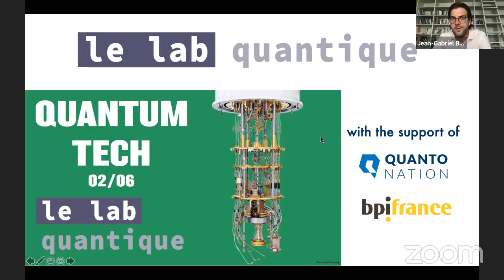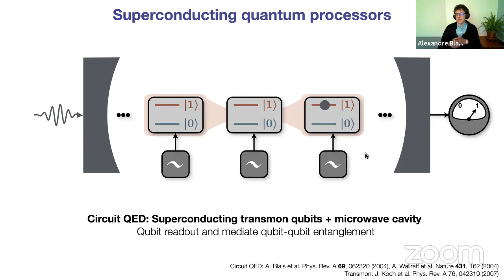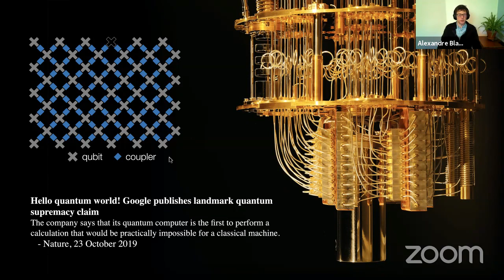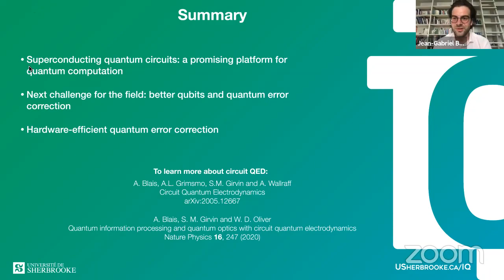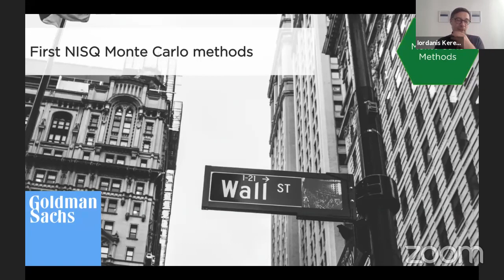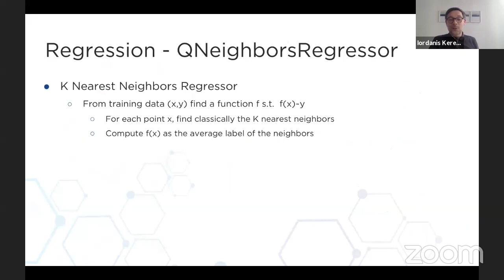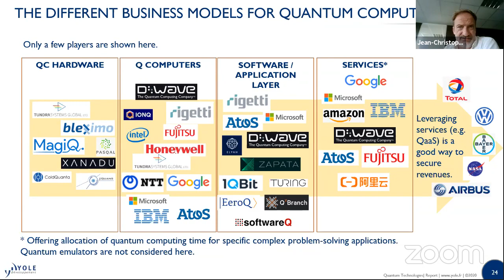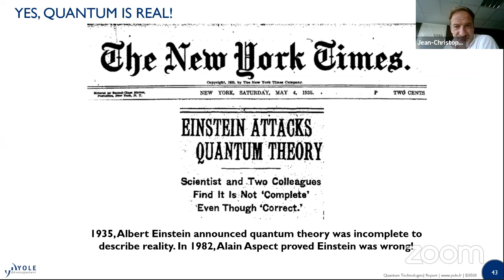Meetup Le Lab Quantique June 2nd 2020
Superconducting Qubits, Quantum Machine Learning & Quantum Communications Markets
Le Lab Quantique - a not for profit in support of the emergence of a global quantum ecosystem - organized on June 2nd, 2020, a webinar, with thought leaders in the field:

00:00:00 - JEAN-GABRIEL BOINOT: Introduction of Le Lab Quantique

00:06:40 - ALEXANDRE BLAIS (Institut Quantique, Université de Sherbrooke): superconducting qubits

00:39:32 - IORDANIS KERENIDIS (QC Ware): Quantum Machine Learning & Quantum computing applications

01:08:52 - JEAN-CHRISTOPHE ELOY (Yole Development): Quantum technologies - understand the industrial perspective